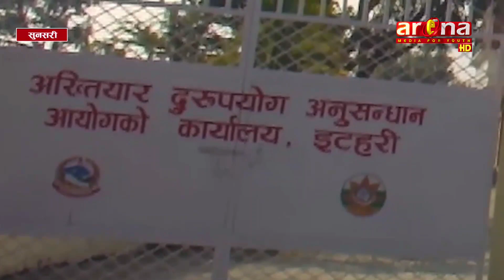निर्माणाधिन कोशी राजमार्गमा अनियमितता भएको भन्दै स्वतन्त्र नागरिक समाज सुनसरीले बुझायो अख्तियार